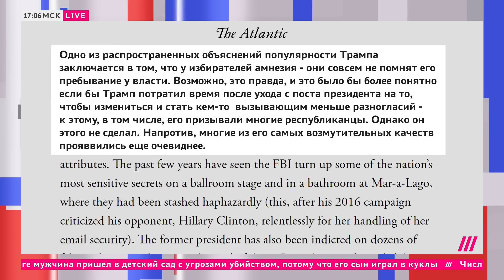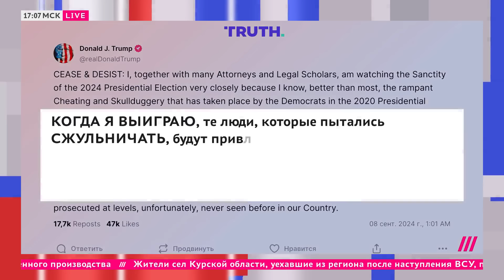Почему Трамп победил? Разбор исторического голосования в США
Екатерина Котрикадзе объясняет, почему Дональд Трамп победил на выборах в США.

🙏 Покупайте на Booking.com, iHerb, Skyscanner, ASOS и у других наших партнеров — так вы поддержите Дождь
❗️Скачивайте наше приложение, чтобы смотреть Дождь, если YouTube заблокируют или замедлят

Программа: Котрикадзе иностранных дел

Тип: фрагмент